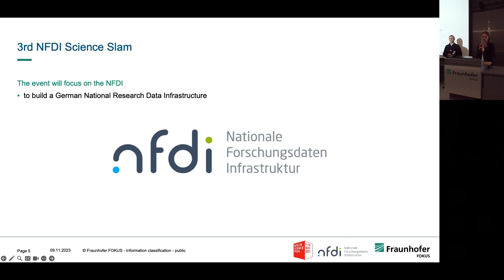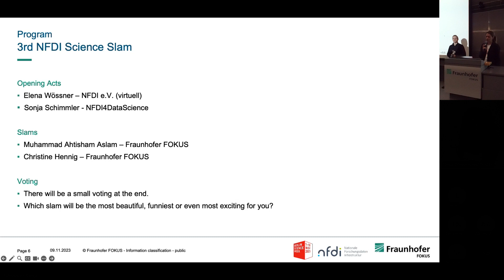NFDI Science Slam 2023: Elena Wössner - Opening act, a NFDI poem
Elena Wössner presented a poem about the work at and with NFDI in order to welcome participants and the audience of the 3rd NFDI Sciene Slam. She is the Team Lead of scientific officers at NFDI since 2021.

The National Research Data Infrastructure (NFDI) is set up as a networked structure of individually acting consortia from scientific communities. The common goal is to make the data sets of science and research accessible. Infrastructures are systematically developed and sustainably secures.

On November 9, scientists from various research institutions “slamed” in entertaining presentations on their favorite topic. The audience decided afterwards which slam was the most beautiful, funniest or even most exciting. The fun of research is always in the foreground for the science slammers and the audience. The 3rd NFDI Science Slam was part of the Berlin Science Week and hosted at Fraunhofer FOKUS.